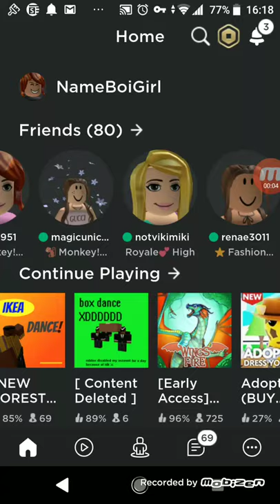How to customise a little house for roleplays! ( ROBLOX Wings Of Fire